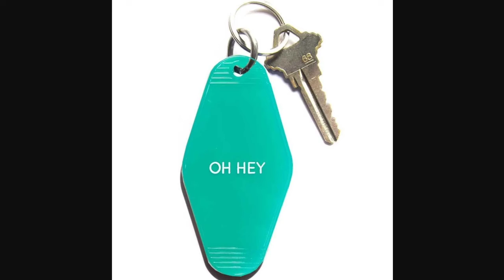Background (beepbox) Waltz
I actually used music theory in here holy crap :0
theres a diminished 7th chord in there somewhere amongst the key changes i swear